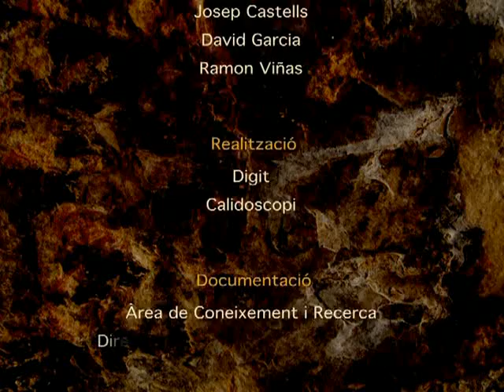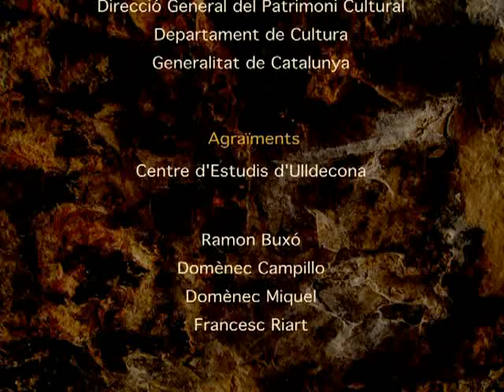Abrics de l'Ermita d'Ulldecona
Als Abrics de l'Ermita, situats a la serra de Godall (Ulldecona), es conserva un conjunt excepcional de pintures rupestres que han estat declarades Patrimoni Mundial. El nombre de pintures conservades és extraordinari, encara que el conjunt destaca també per la qualitat i la diversitat formal de les representacions.

En los Abrics de l'Ermita, situados en la sierra de Godall (Ulldecona), se conserva un conjunto excepcional de pinturas rupestres que han sido declaradas Patrimonio Mundial. El número de pinturas conservadas es extraordinario, aunque el conjunto destaca también por la calidad y la diversidad formal de las representaciones.
The Abrics de l'Ermita (Hermitage Rock Shelters), situated up in the Serra de Godall (Ulldecona), preserve an exceptional sequence of cave paintings that have been declared World Heritage. The art sequence stands out not only for the extraordinary number of preserved paintings, but also for the quality and formal diversity of its representations.